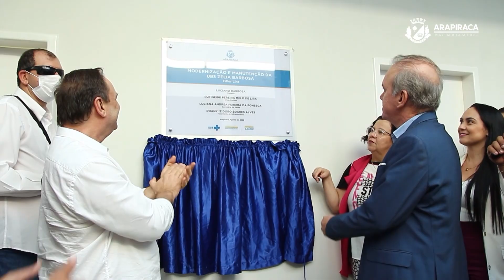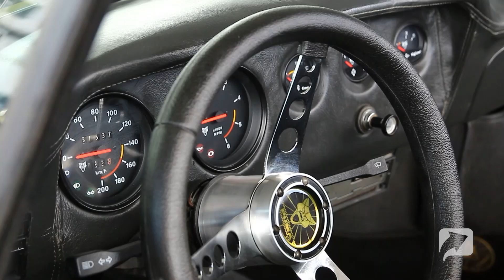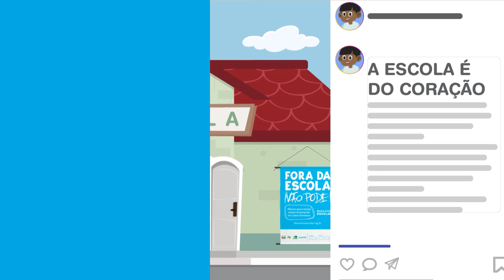AVANÇA ARAPIRACA - PROGRAMA 06